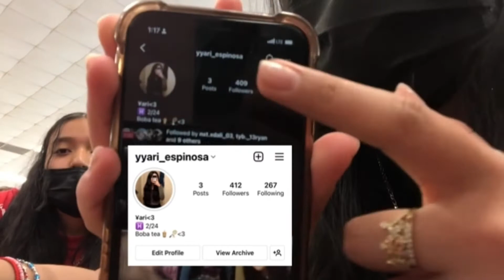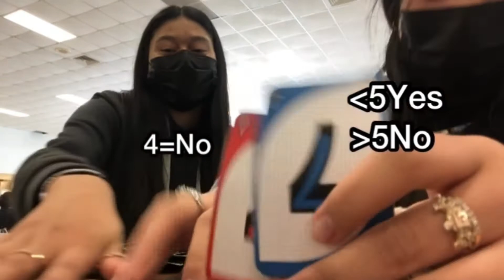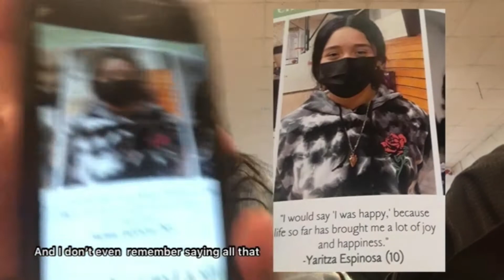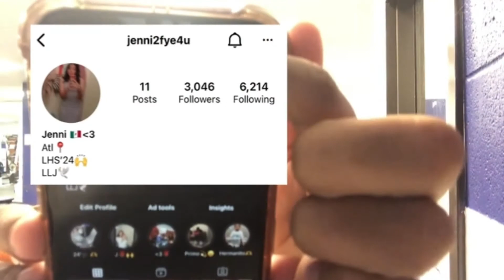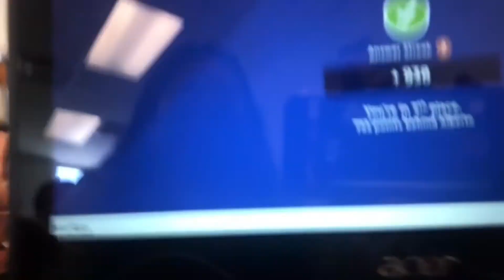A week in my life in high school (sophomore year)